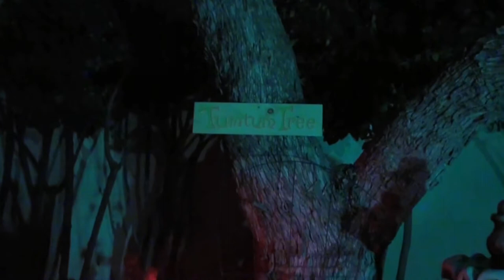Jabberwocky Puppet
Created and Performed by Helen Werner Cox on Halloween 2011